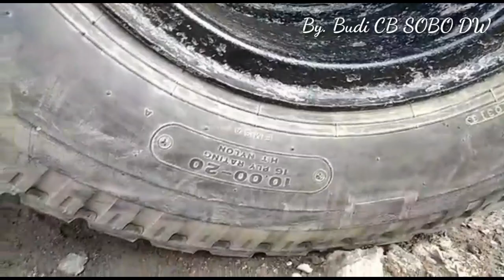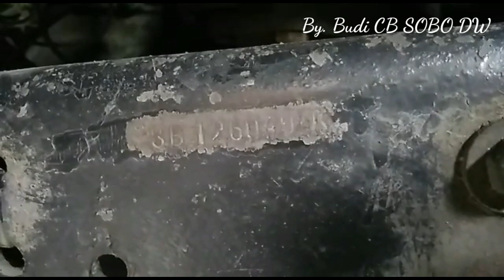MERCY 1521 TURBO INTERCOOLER TRAILER SEMARANG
Semangat Pagi

Hallo Para Truckmania dimana berada
Tidak bosan2nya kali ini ak meriview lagi truck kabin Hijau Dongker,
Mercy Tipe 1521 Turbo inter cooler
Dengan Power 220hp per 2.600rpm, untuk engine Modelnya Type OM366LA, 6 cylinder Segaris Derek Injection, Isi Cylinder 5958cc untuk diameter / langkah 97,3 / 133mm

Truck ini walaupun Truck Tahun 1996 tidak kalah sama truck muda.

Demikian dan terima kasih

"Tentremning Ati Gumantung Roso Panarimo"

Salam
Budi Truckmania